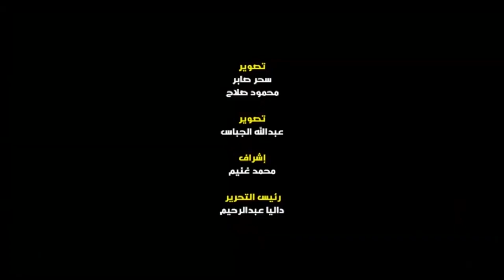حديث الجمعة.. فضل إفشاء السلام